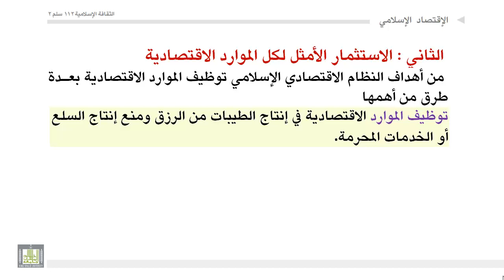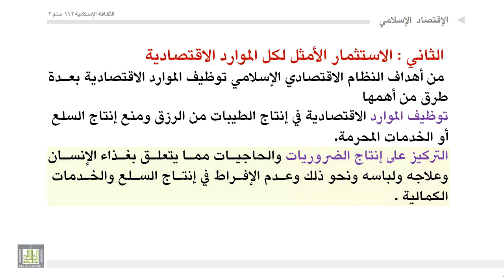الثقافة الإسلامية 112 - الوحدة 11 : أهداف الاقتصاد الإسلامي - 1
أهداف الاقتصاد الإسلامي - 1